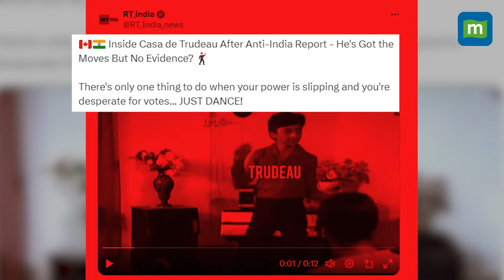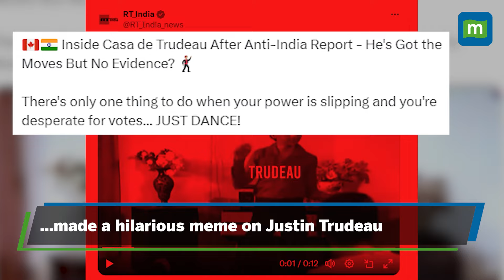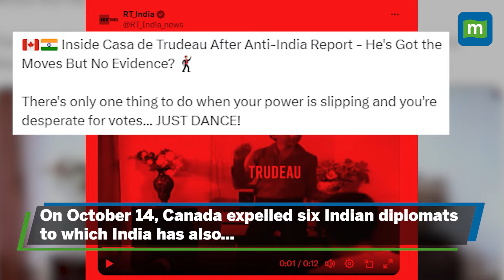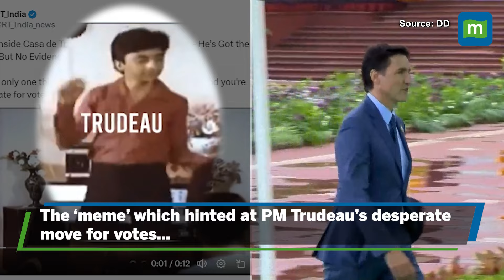JUST DANCE!" Russian Media Mocks Justin Trudeau in Bollywood Style for Anti-India Claims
As India-Canada tensions rise over the Nijjar controversy, Russian state media RT pokes fun at Canadian PM Justin Trudeau with a Bollywood-style meme. The clip, showing Trudeau 'dancing' for Khalistani extremists' votes, has taken the internet by storm. Find out more about this hilarious roast amid the ongoing diplomatic row!